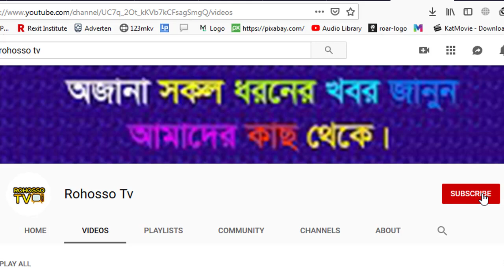পৃথিবীর ভয়ঙ্কর 10 টি নদী | Rohosso Tv